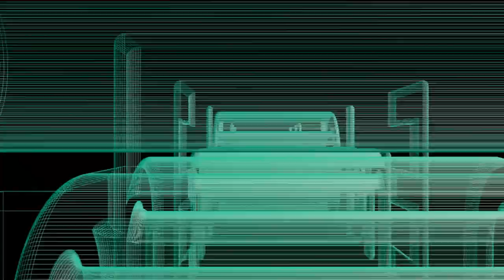I Am Stopping Testing On The Axon M Sort Of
I am going to pause the testing on the Axon M so I can finish up my testing on the Alcatel 7. I am also waiting until I have decent screen protectors on it before proceeding.

Videos or Links mentioned in this video:
Amazon ZTE Axon M
Skinomi Screen Protector

Specs:
Display size: 5.2 inches
Resolution: 1080 x 1920 pixels
Pixel density: 424 ppi
Technology: IPS LCD
Screen-to-body ratio: 68.98 %
Features: Scratch-resistant glass (Corning Gorilla Glass 5), Ambient light sensor, Proximity sensor
Additional display: IPS LCD Resolution: 1080 x 1920 pixels Physical Size: 5.2-inch
Colors: 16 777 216 Touch screen: Capacitive, Multi-touch
CAMERA
Rear:Single camera
Main camera: 20 megapixels
Hardware Features: Doubles as a front camera, Phase detection autofocus
Specifications: Aperture size: F1.8; Sensor size: 1/2.8"; Pixel size: 1 µm
Flash: Dual LED
Video recording: 3840x2160 (4K UHD) (30 fps), 1920x1080 (Full HD) (30 fps), 1280x720 (HD) (240 fps)
Features: Time-lapse video, Picture-taking during video recording, Digital image stabilization, Video calling, Video sharing
DESIGN
Dimensions: 5.94 x 2.82 x 0.48 inches (150.8 x 71.6 x 12.1 mm)
Weight: 8.11 oz (230 g) the average is 6 oz (172 g)
Materials:Back: Aluminum
Biometrics: Fingerprint (touch via pwr button)
Colors: Black